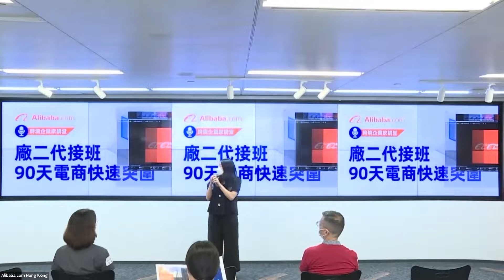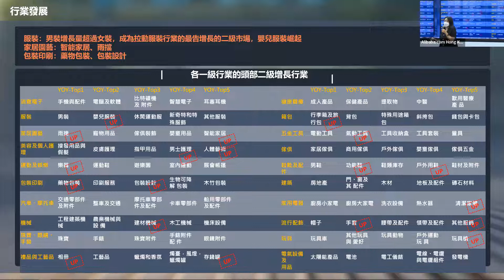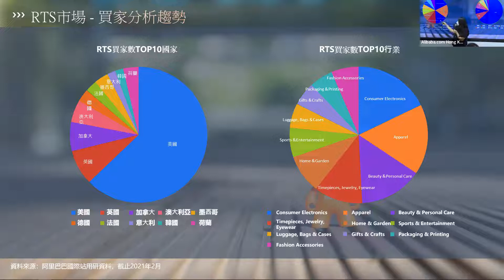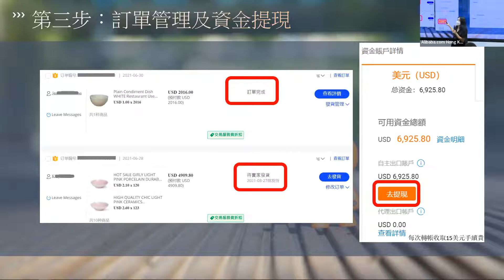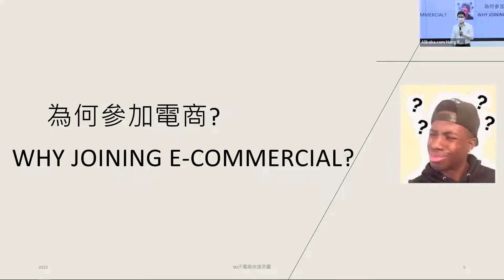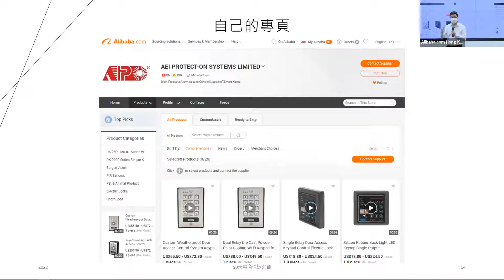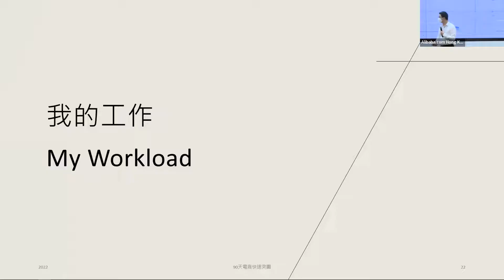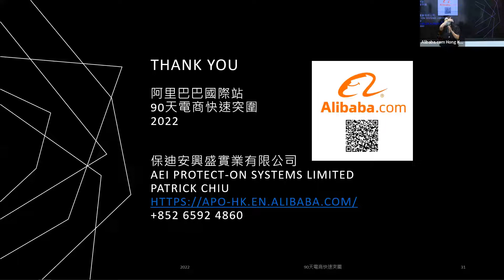🎯【8.23跨境企業家講堂】廠二代接班 90天電商快速突圍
工廠型企業如何突破傳統銷售模式，由單一市場轉為行銷全球？今期活動請到廠二代接班人Patrick與大家分享如何帶領家族生意轉型電商，善用平台資源及工具，三個月內店鋪曝光提升300%，成功開拓新市場！

📢【分享內容】
✅全球買家採購趨勢分析
✅製造業數碼轉型成功案例
✅一人團隊如何營運電商
✅開店及平台資源簡介

🎙【分享嘉賓】
招博能 Patrick
保廸安興盛實業有限公司產品市場經理
阿里巴巴國際站跨境電商達人賽香港Top10達人
行業：電子

 立即行動，開展你的國際跨境批發事業
阿里巴巴國際站開店諮詢